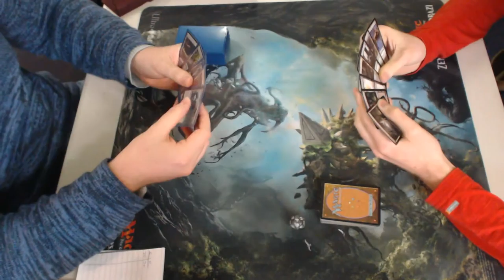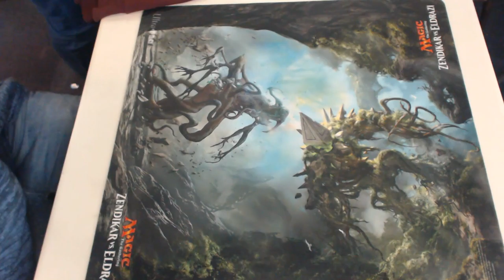Standard Pauper FNM (Khans to BFZ) BR Aggro Vs UB Control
By Gifts for Geeks LTD